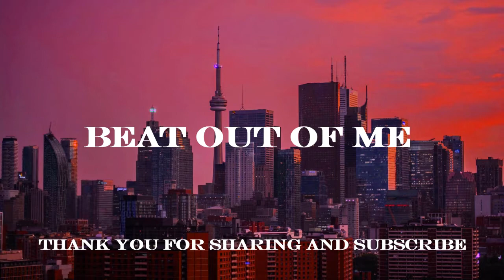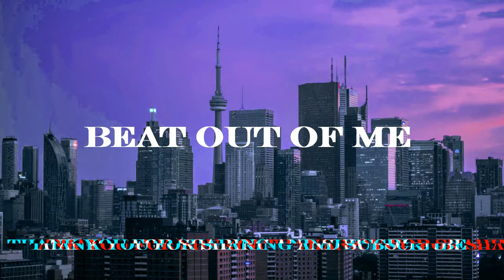Ghetti - Moana Remix [hip hop & rap ]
song : Moana  Remix
Artist : Ghetti
Type : hip hop & rap